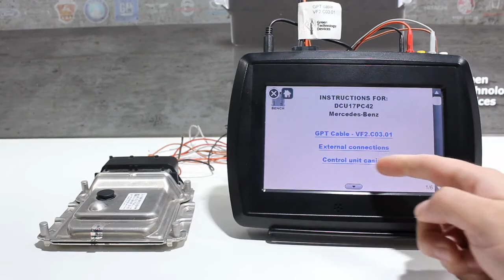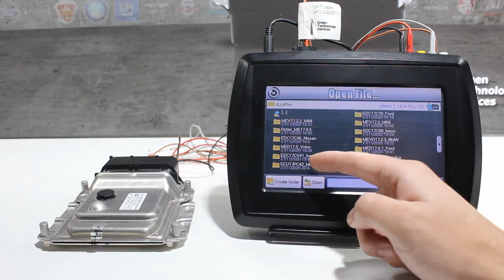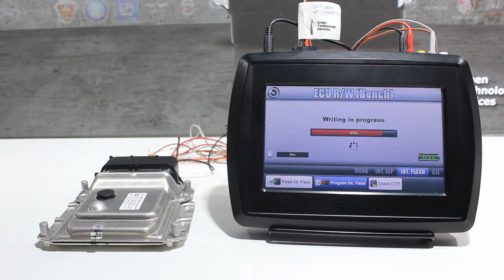VF2 Flasher - Mercedes DCU17PC42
Short demonstration video showing the tool working with an Mercedes Bosch DCU17PC42 control unit. The tool is able to read and write the full contents of the control unit without the need to open or desmantle it. Checksums are verified on reading and fixed if found wrong on writing.